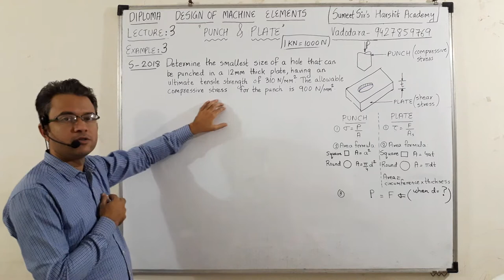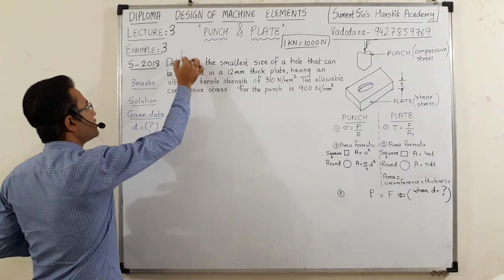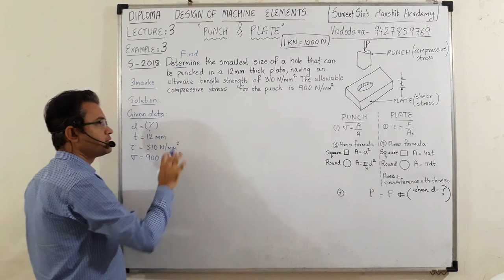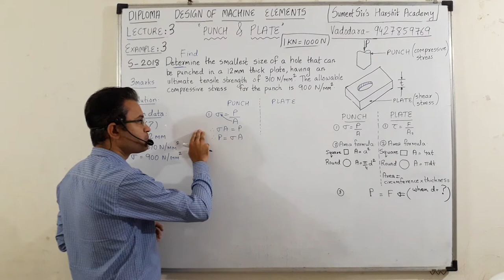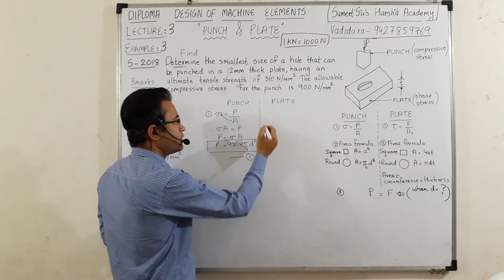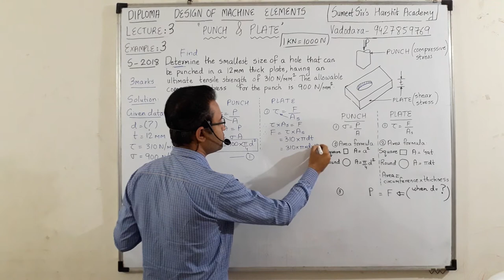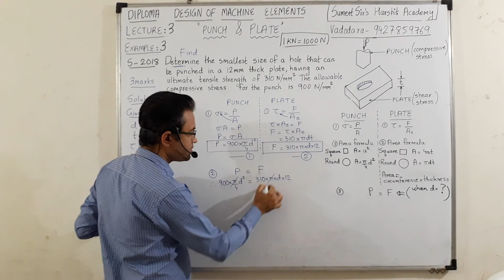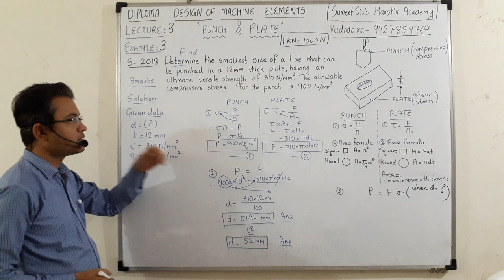How to find diameter of hole ? Punch and Plate example lecture 3